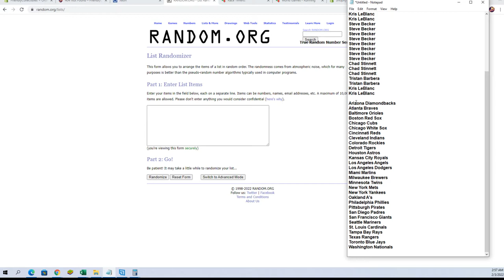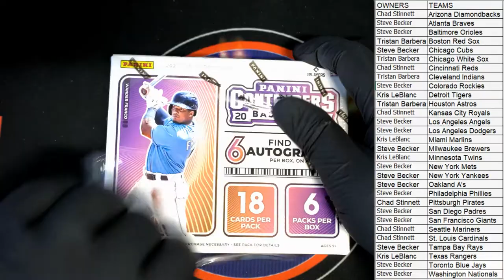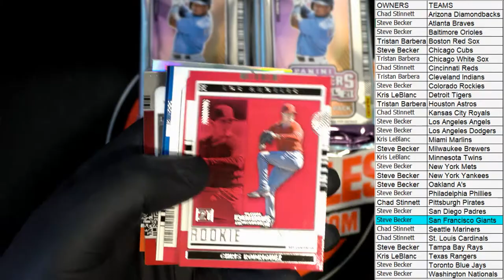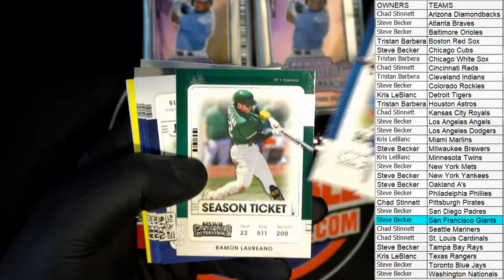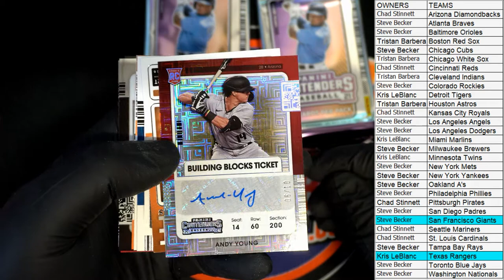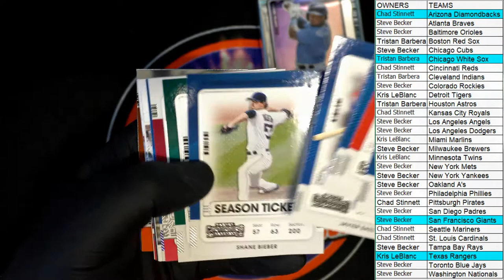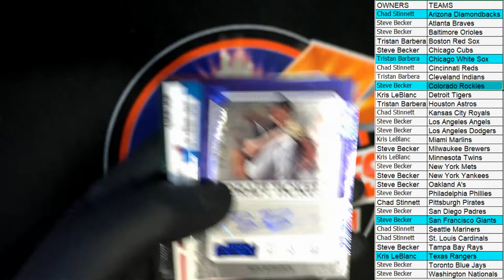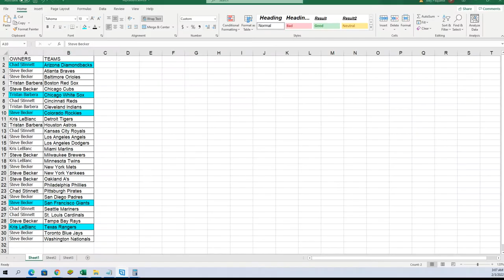2021 Panini Contenders Baseball Hobby Box ID 21CONTBASE162